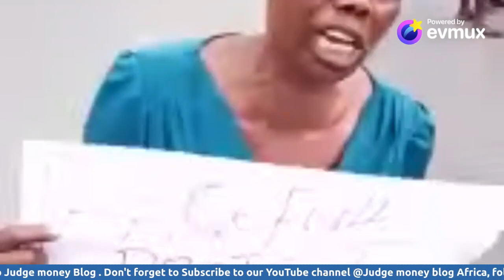Shabbat - Shalom : Ipob Awareness Campaign Continues With Mazi Judge Money